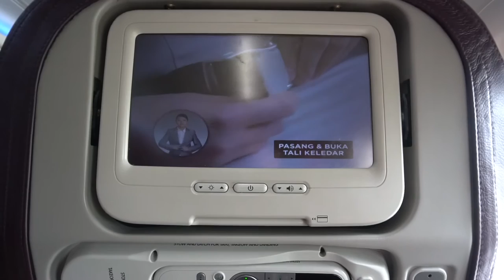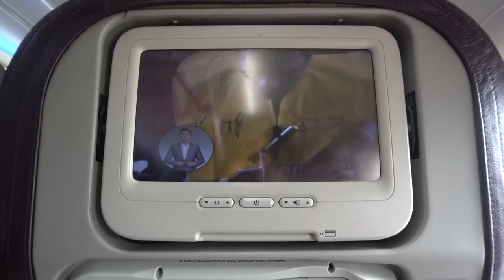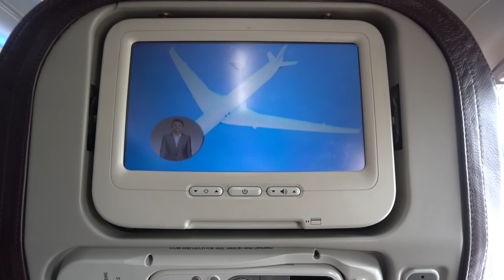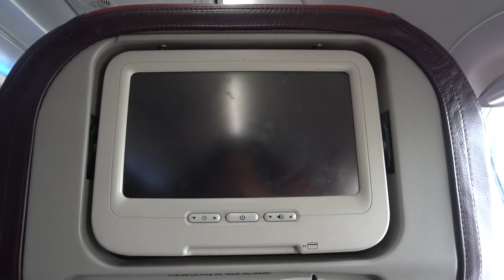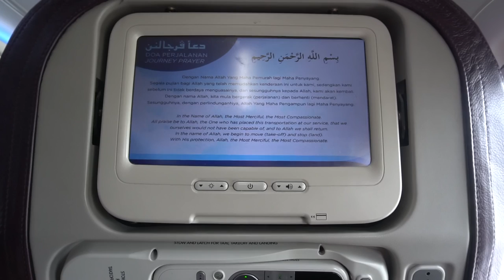Malaysia Airlines B737-800 Safety Video (Domestic Version)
Malaysia Airlines domestic version safety video used on domestic flights on a Boeing 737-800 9M-MSI. The safety video is dubbed in Malay with additional information in English. Onboard MH1389 from Kota Bharu to Kuala Lumpur.